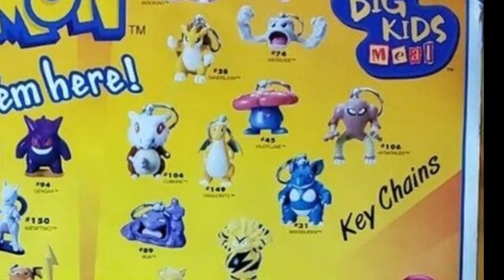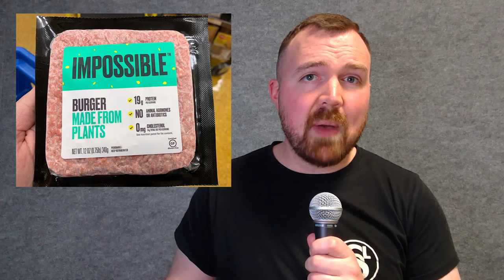The crazy history of Burger King products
Fast food restaurants are notorious for crazy experiments and rotating items into and out of the menu. Here's a list of Burger King's bold attempts to stay both relevant and profitable.